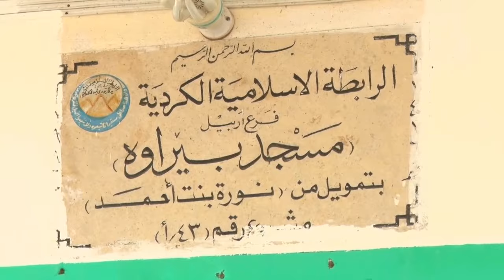بەرنامەی فۆلکلۆر - ئەڵقەی پێنجه‌م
بەخێربێن بۆ چەناڵی ئەستێرە تیڤی

مافی ئەم بەرهەمە پارێزراوە بۆ ئەستێرە گروپ .